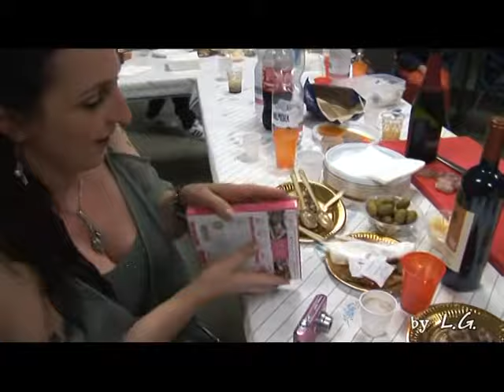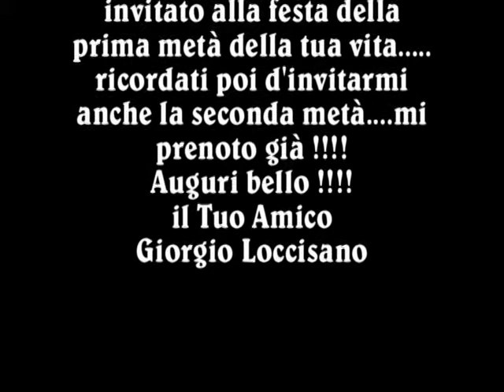50° Compleanno Giancarlo De Caro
50° Compleanno Giancarlo De Caro